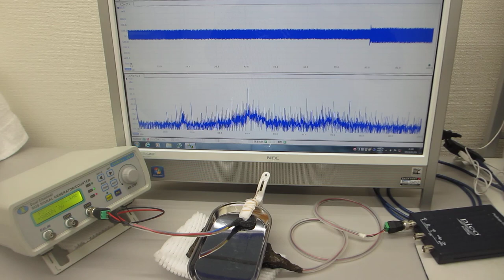メガヘルツの超音波システム（超音波の発振制御技術）